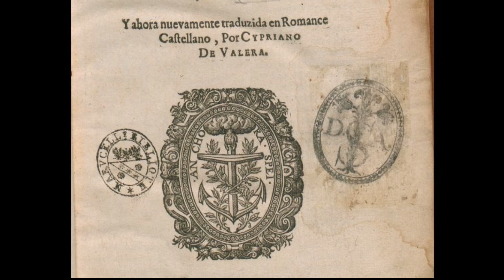A Reforma Calvinista na Suíça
João Calvino, um dos líderes da Reforma Protestante, desempenhou um papel fundamental na transformação religiosa e social da Suíça no século XVI. Nascido em Noyon, na França, Calvino estudou Direito e, posteriormente, encontrou-se com outros reformadores, como Martinho Lutero.
Em 1536, Calvino chegou a Genebra, uma cidade suíça marcada por instabilidade religiosa e política. Lá, ele foi persuadido por Guilherme Farel a ficar e ajudar na reforma da cidade. Calvino aceitou o desafio e começou a implementar mudanças profundas.
Calvino estabeleceu uma estrutura eclesiástica organizada, baseada nos princípios da doutrina reformada. Ele enfatizou a autoridade suprema das Escrituras e a soberania de Deus na salvação dos indivíduos. Sua teologia enfatizava a predestinação, a crença de que Deus escolheu previamente aqueles que seriam salvos.
Além disso, Calvino promoveu uma ética rigorosa e uma disciplina moral na vida cotidiana. Ele defendeu uma visão teocrática da sociedade, na qual a igreja e o Estado estavam interligados. Genebra se tornou um centro de aprendizado teológico, atraindo estudantes de toda a Europa.
A influência de Calvino se espalhou além de Genebra. Suas ideias reformadas encontraram adeptos em outras partes da Suíça, como Zurique e Berna. Ele defendeu a criação de igrejas reformadas bem estruturadas, com líderes preparados e teologia consistente.
A reforma liderada por Calvino na Suíça teve um impacto duradouro. A ênfase na autoridade bíblica, na predestinação e na ética cristã influenciou gerações posteriores de reformadores e deixou uma marca indelével na teologia protestante.
Em resumo, João Calvino foi uma figura-chave na Reforma Protestante e sua contribuição para a transformação religiosa na Suíça foi significativa. Sua teologia reformada e seu trabalho em Genebra estabeleceram as bases para uma nova compreensão da fé cristã, deixando um legado que ainda é valorizado hoje.
SEJA UM APOIADOR DO CANAL
Faça um Pix para:
Chave Aleatória
a24a1f02-626b-4413-9e68-3fbf8f95928a